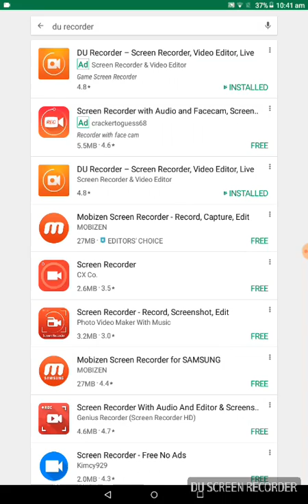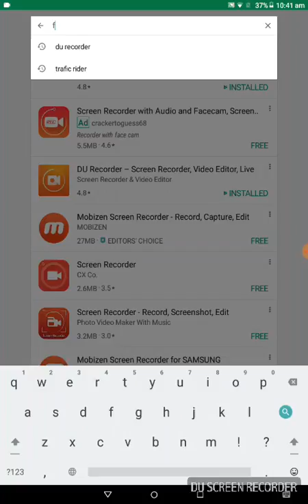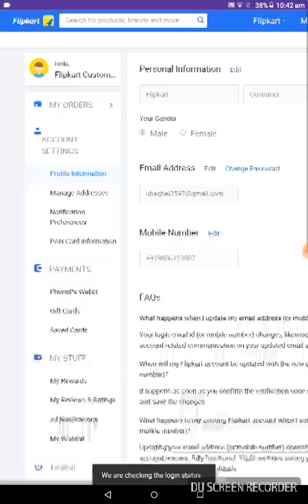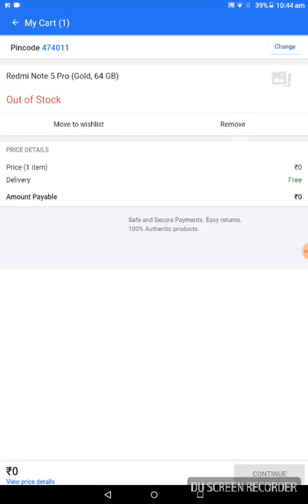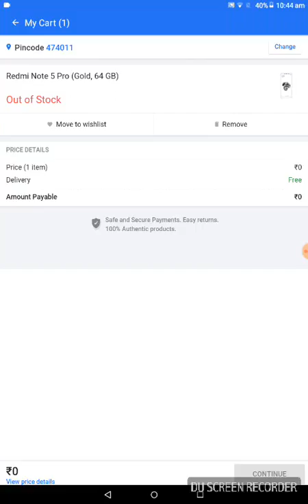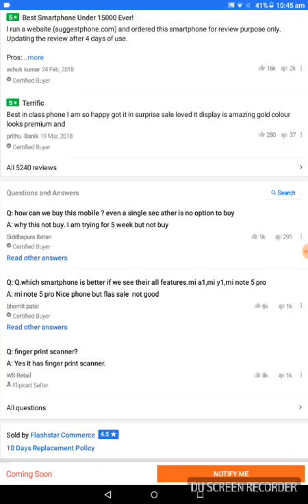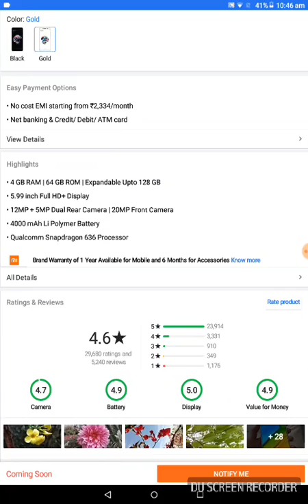How to buy redmi note 5 pro with android